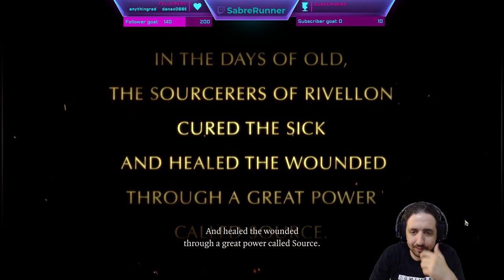Running the Gauntlet˸ Divinity˸ Original Sin, Part 1